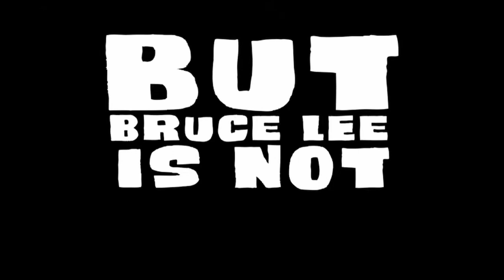Martial Arts B-Movie Trailers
Trailer Compilation Of Some Pretty Hilarious Martial Arts B-Movies